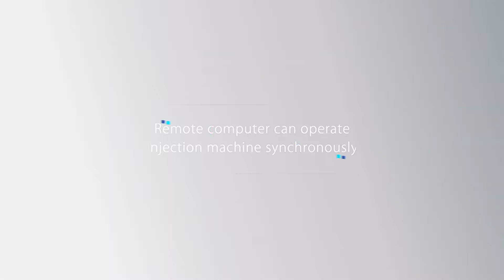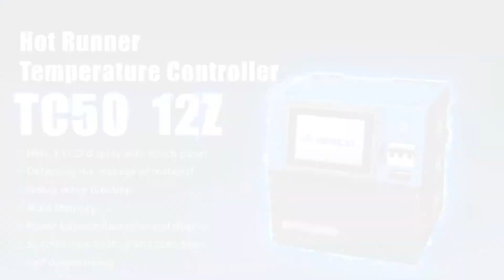IoT Injection Molding - Hot Runner Temperature Controller-TC50 | ARICO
【AUXILIARY EQUIPMENT IN THE VIDEO】
Hot Runner Temperature Controller-TC50 for Injection Molding Machines, IoT Solutions from ARICO.

👉【FEATURES】
📍 HMI: 7" LCD display with touch panel
📍 Group setup function
📍 Mold Memory
📍 Power balance detection and display
📍 Synchronous heat up and cool down
📍 Self-diagnosis log
📍 Mold leakage detecting
📍 Injection machine connect for I/O function
📍 VNC function(option)

👉【SPECIFICATIONS】
📍 Thermocouple type: J/K
📍 Temperature unit: ℃/℉
📍 Heating mode selectable
📍 The maximum drive current is 15 ampere for each zone
📍 Temperature PID control
📍 Zero cross/Phase angle output trigger modes
📍 Auto detect the frequency of power source
📍 The current detect and display
📍 The output with auto/manual setting
📍 The soft-start for dehumidification
📍 Boost
📍 Standby
📍 Output mode: Stop/Manual/Slave/continually selectable when Thermo-coupler broken
📍 Overload protection for electric Overload protect for heating output
📍 The protect mode of power source when wrong input
📍 Auto shutdown when abnormal work on the module
📍 The fast fuse used to protect TRIAC

👉【ABOUT ARICO】
ARICO Technology and worldwide's rubber and plastic injection industry manufacturers have cultivated a long and stable co-operation relationship between us for many years. Founded in 1987, base on sophisticated manufacturing technology, and focus on the research and development and innovation of industrial control instrument technology. ARICO is not only good at producing customized precision Hot Runner Temperature Controllers and related application equipment but also provides high-quality Hot Runner Temperature Controllers with the most convenient setting mechanism, stable quality, at a reasonable price to manufacturers in Taiwan, China, the United States, India, Argentina, Israel, Mexico, Thailand, Malaysia, Southeast Asia, and other countries.